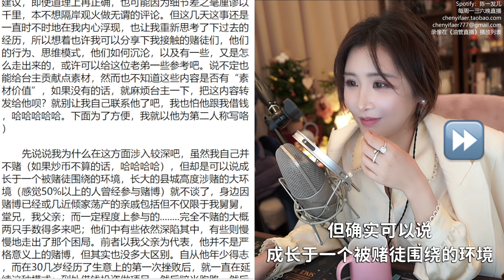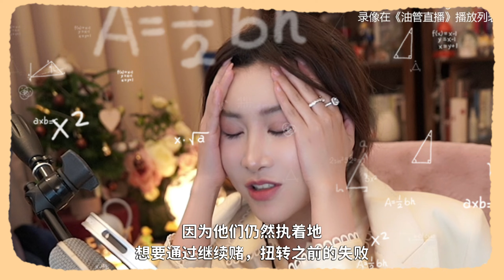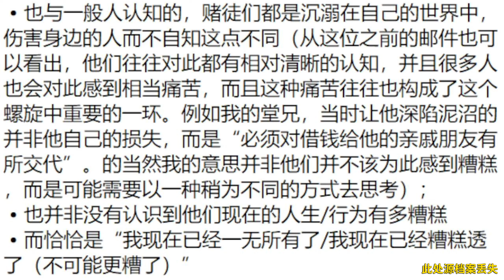观众来信：深度分析赌徒们背后的思维逻辑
本频道是一个粉丝号，如果喜欢的话.

陈一发儿会在每周一、三、六晚上 20:30 进行直播，YouTube搜索：陈一发儿即可订阅。

如果还想看更多有关发姐的直播影片，也可以关注 @XiaoMiHZJ  @Chenyifaer288  的频道哦~

陈一发儿的北美店铺：chenyifaer.us

港、美股 OCBC 新加坡华侨银行，发姐推荐码：WKSQ37JB
了解长桥证券，港、美股相关投资办法可加微信：yevjun